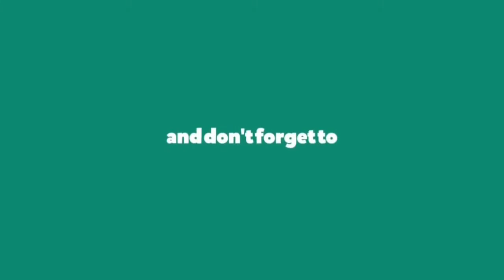ఇంట్లో నెగటివ్ ఎనర్జీని పాజిటివ్ గా మార్చాలంటే |How to remove Disti Problems|Disti Remedies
PLEASE WATCH:ఇంట్లో నెగటివ్ ఎనర్జీని పాజిటివ్ గా మార్చాలంటే |How to remove Disti Problems|Disti Remedies| Disti

SAI TRISHAKTHI NILAYAM
Address: MIG-132/1, Opp.Electric Sub Station, Bhavanipuram, Housing Board Colony, Vijayawada, Andhra Pradesh, Pin-520012.